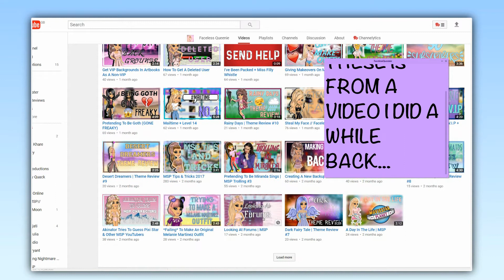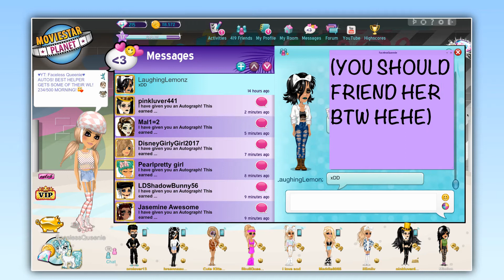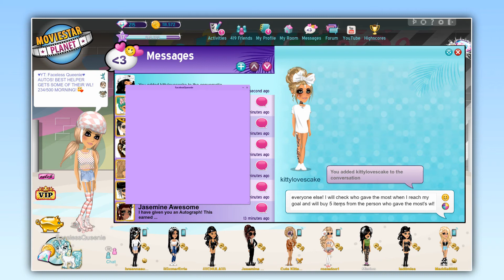More MSP Tips!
*Open Me*

TIPPY TIPPY TIP TAP WITH THESE TIPS!

Main MSP (US): FacelessQueenie
Backup MSP (US): / Complexity /
Male MSP (US): FacelessKing
DE MSP: FacelessQueenie
UK MSP: FacelessQueenie